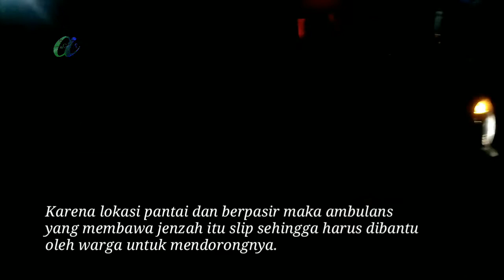Petugas kesehatan pakai hazmat, penemuan mayat di Pantai Cermin gegerkan warga